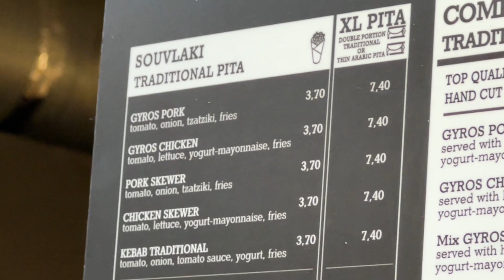Cheap eats in Athens